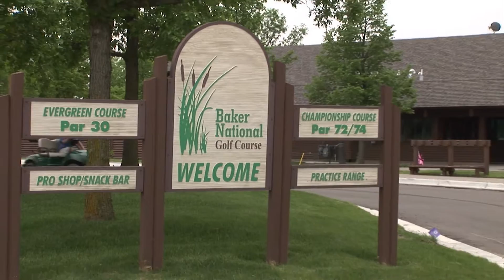Three Rivers Park District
A video about the Three Rivers Park District